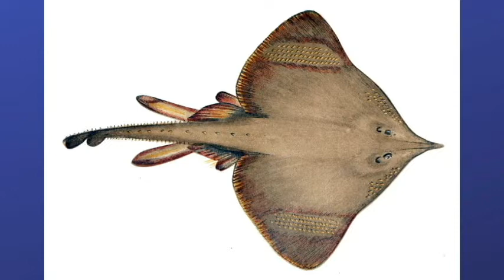Common Skate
Like the channel show some support!

The common skate or blue skate (Dipturus batis, syn. Raja batis) is the largest skate in the world, attaining a length of up to 2.85 m (9.4 ft).[2][3][4] Historically, it was one of the most abundant skates in the northeast Atlantic Ocean and the Mediterranean Sea. Despite its name, today it appears to be absent from much of this range.[5] Where previously abundant, fisheries directly targeted this skate and elsewhere it is caught incidentally as bycatch. The species was uplisted to critically endangered on the IUCN Red List in 2006[1] and it is protected within the EU